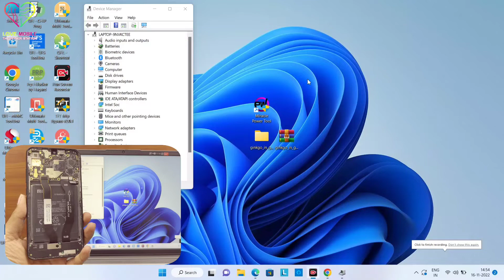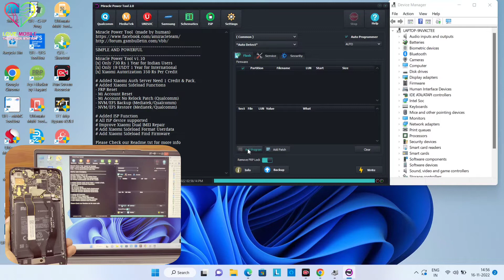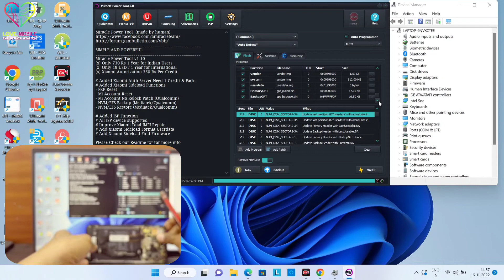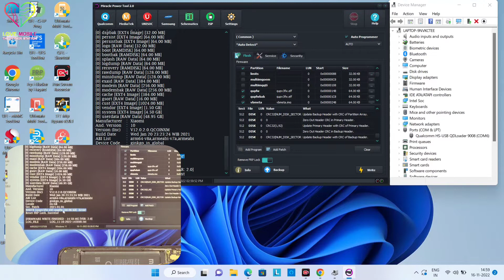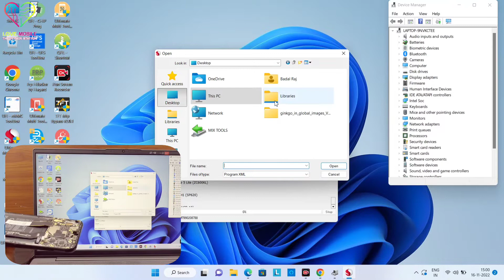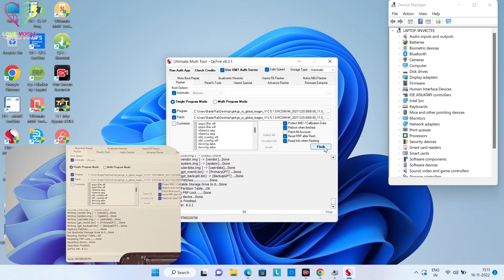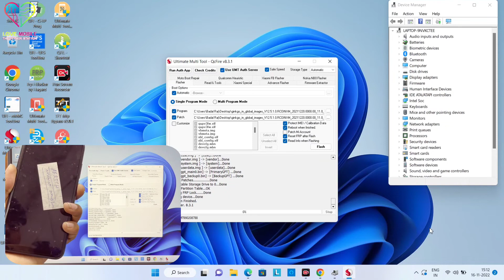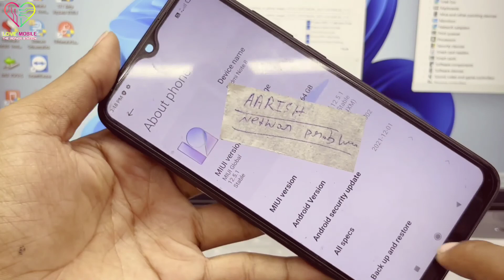Redmi Note 8 No Service After Reset or Update Problem Solution|| Redmi Note 8 Flashing With umt 2023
Your Quries -

Redmi Note 8 No Service After Reset No Service Problem

Redmi Note 8 No Service After Update Problem

Redmi Note 8 No Service After Reset or Update Problem Solution

Redmi Note 8 Flashing With umt 2023

Redmi Note 8 Flashing With Mirracle Power Tool

Redmi Note 8 Flashing